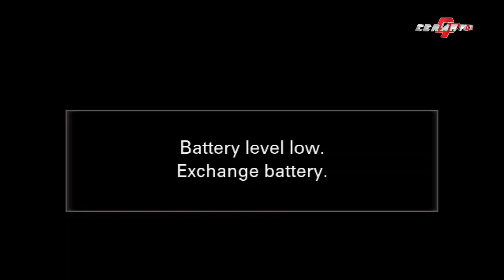Live Campursari CANDRA PESONA Resepsi BAGUS & AYU Ciracas Siang